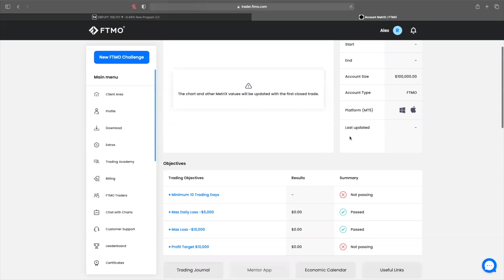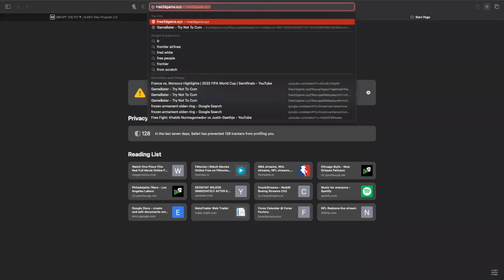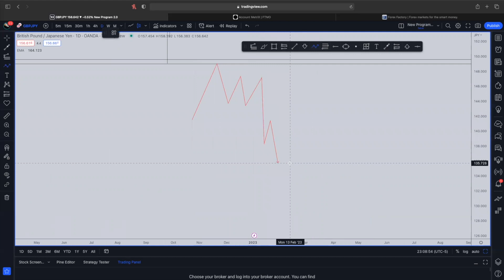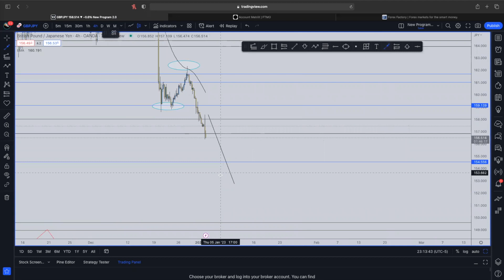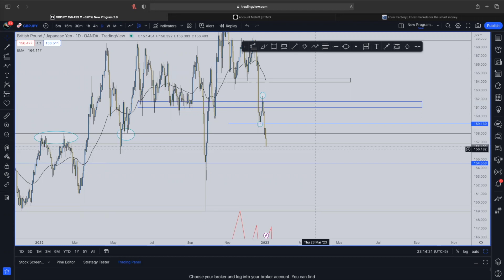FTMO CHALLENGE START | LETS GET FUNDED EP.1 | HAPPY NEW YEAR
FINALLY THE START TO THE NEW SERIES, HAPPY NEW YEAR TO ALL TRADERS , LETS MAKE THIS MONEY BABY